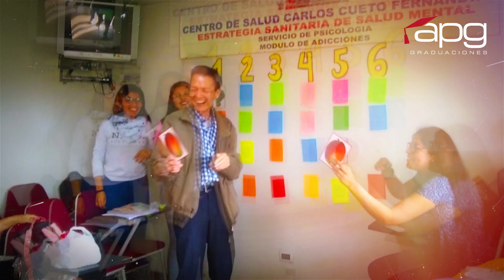GRADUACIÓN | FACULTAD DE CIENCIAS SOCIALES | 08.04.03